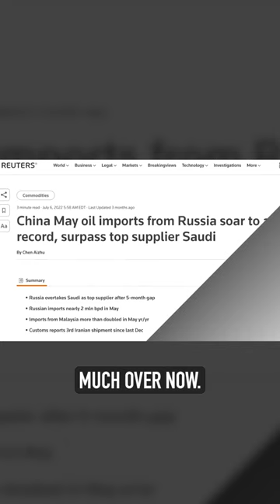Global Fight For Energy!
For many of us in the crypto space, our bullish bias tells us: "we've already bottomed." "Can we really go any lower?" Look at how Bitcoin is holding this level!" All it takes is the right catalyst for the next lower leg. ⁠

¡¿Hablas español?! ¡Ven a ver BitBoy Español!